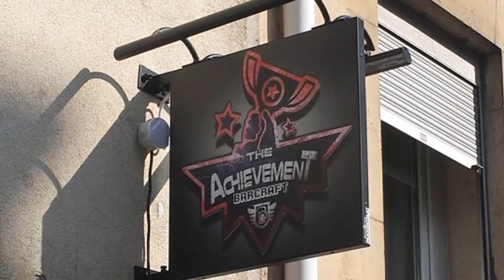Tournoi Overwatch du 10 décembre 2016 @ The Achievement avec Logitech et FunRadio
Tournoi organisé par Lorraine E-Sport à The Achievement, en partenariat avec Logitech et FUN RADIO.